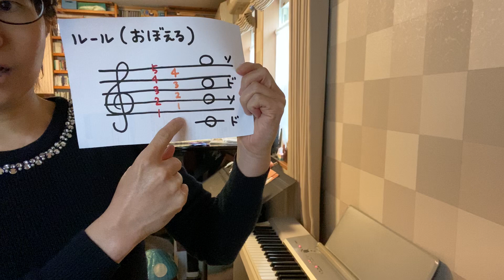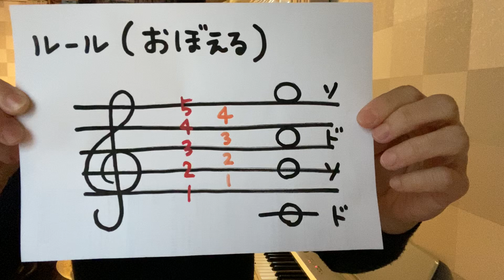おんぷクイズ ①：レベル１